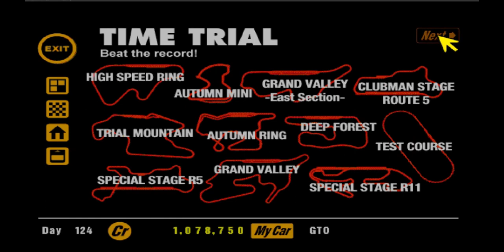Gran Turismo PS1 - O Guia definitivo das competições do modo carreira!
Fala galerada do game! Hoje o Guia definitivo do game Gran Turismo do play 1.

Então se inscreve no canal pra dar aquela moral, da o like no vídeo pra apoiar o conteúdo, e conta ai pra gente que tipo de lista você gostaria de ver no canal. Um abraço, vlw e flw!